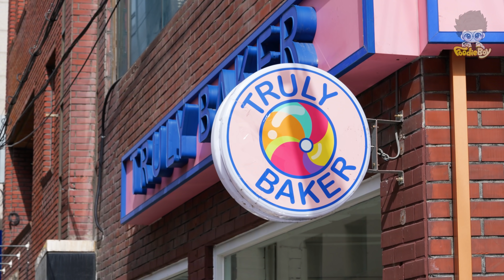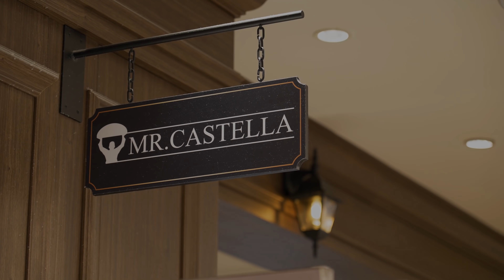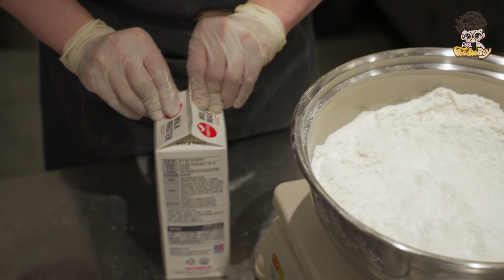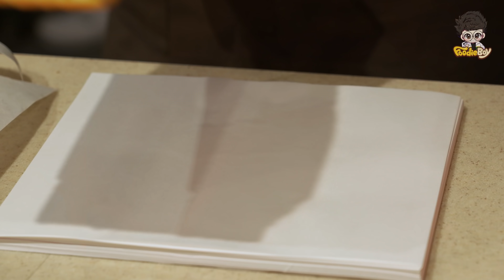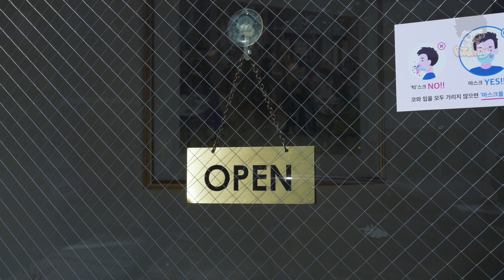대왕카스테라부터 페스츄리, 무지개 베이글, 타르트, 슈까지 총집합 베이커리 영상 BEST 몰아보기 / TOP 5 Amazing Best Delicious Breads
00:00 레인보우 베이글 (Rainbow Bagel) / KRW 3,500 (USD 3.09)

11:25 대왕카스테라 오리지널, 생크림, 치즈 (Giant Castella) / KRW 10,000 (USD 8.92)

25:11 홍차 큐브 페스츄리 (Black Tea Cube Pastry) KRW 3,800 / USD 3.29
바닐라 큐브 페스츄리 (Vanilla Tea Cube Pastry) KRW 3,800 / USD 3.29
뽀또치즈 큐브 페스츄리 (Cheese Cream Cube Pastry) KRW 3,800 / USD 3.29
딸기요거트 큐브 페스츄리 (Strawberry Yogurt Tea Cube Pastry) KRW 3,900 / USD 3.38
말차 큐브 페스츄리 (Matcha Cube Pastry) KRW 3,900 / USD 3.38
쇼콜라 큐브 페스츄리 (Chocolate Cube Pastry) KRW 3,800 / USD 3.29

39:37 어서오슈 (Cream puffs)

58:38 과일 크림치즈 타르트 (Fruit Cream Cheese Tart) / KRW 6,900 (USD 6.09)